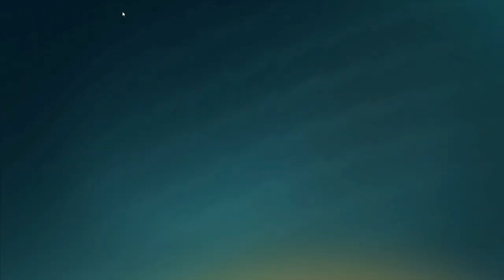THEY NERFED MAGGIE??? UPDATE VIDEO* (FARLIGHT 84)